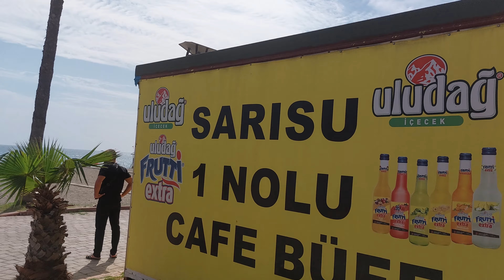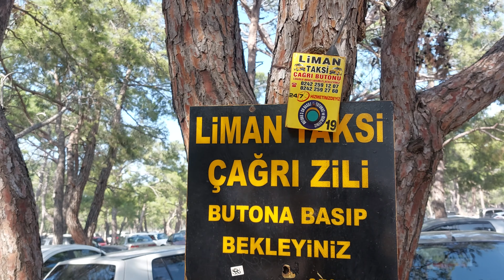ПЛЯЖ САРЫСУ, АНТАЛИЯ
Пляжи Анталии прекрасны все по-своему. Пляж Сарысу находится прямо на выезде из Анталии, и очень удобен для семейного отдыха, так-как прямо здесь имеется зона для барбекю со всем необходимым.
Также на нашем канале вы можете посмотреть ролики про другие пляжи Анталии:
 - пляж Лара
 - плящ Коньяалты